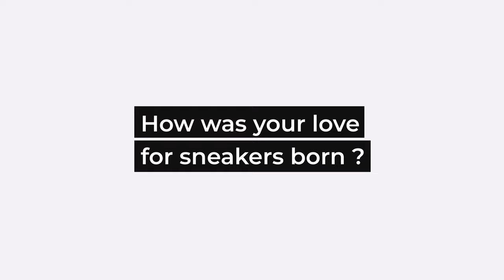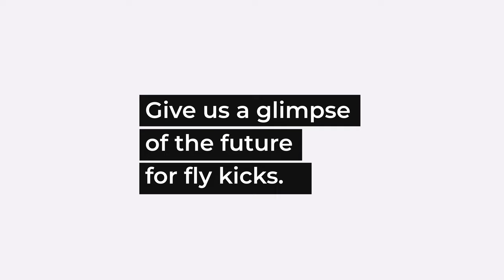Sneaker love story with Ceo fly kicks Bernard Osang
About Fly Kicks:
Welcome to the official Flykicks YouTube channel! On this channel, you’ll find a variety of content including shopping, shoe reviews and more.